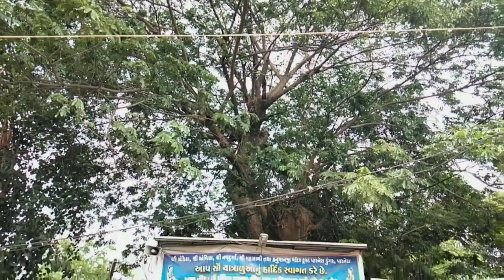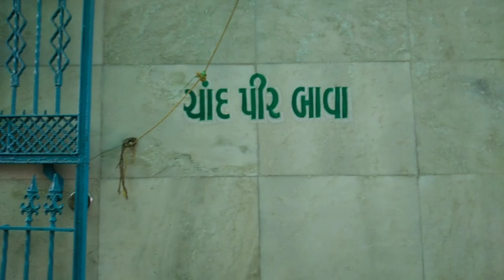Parnera Hill , VALSAD, GUJRAT || Temple on th Top of the Hill | D_Anish Vlogs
Parnera hill is situated slightly far from proper valsad and it is also place where many people visit. Parnera hill is famous because of the historical temples. It have the temple of lord Shiva and goddess Ambica,Chandica, Navdurga and goddess Kalika. On the peak of parnera hill beside hindu temples there is one "PIR" also,which is said to be "Chand Pir Bawa". Parnera hill have great history attached with it.
Above shown picture is of the main entrance of the Parnera hill. Many people come to climb this hill and pray to the mighty god and goddess.
Parnera have 486 stairs.Many local people daily early in the morning climb up and pray to god. Above picture shows the stairs of the hill and a historical temple. It is said that when Maharaja Chattrapati Shivaji was on this hill goddess Ambica,Navdurga and Chandika had given the way to maharaja shivaji in the form of statue. so we can suppose that this temple is how much older. No doubt the new construction took place around the statue. The constuction work was started in the year 2001 and completed in 2008.
Maharaja Shivaji had made a small fort on the parnera hill to fight against enimies.The fort exist there now a days also. There is a "WOW"(called in gujarati) in the fort which were filled with water and crocodile at the time of maharaja shijavi. And it is said that there is a way through that "WOW" which ends at " ".Fort was built in such a way that the army of maharaja shivaji can be protected against the enimies and they can attack to there enimies.
Picture shown above on right side is of "WOW" and on left is of the wall of the fort.The hole in the wall is constructed in such a way that an army man can put weapon inside it and attack on the animies.There are almost five "WOWS" on the hill. When the army of maharaja shivaji was finished and at that shivaji realised that he should run away from here and he made a very-very long jump sitting on his horse called "Badal".Picture Shown below is the place where maharaja shivaji had jumped along with his horse and ran away.
Along with the history of Maharaja Shivaji there is one more history attached with parnera hill.On the hill there is a pir of "Chand Pir Bawa".Here is a chest of the pir bawa and it is said that the finger is at Pardi and Head is at Bagwada. Both places are 8 km away from valsad.

Vlog person :Anish Shaikh